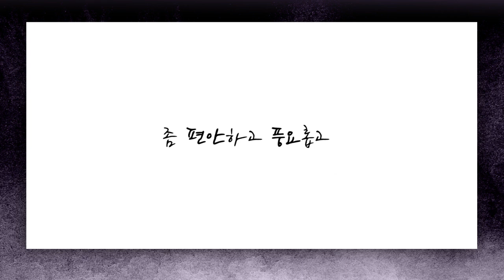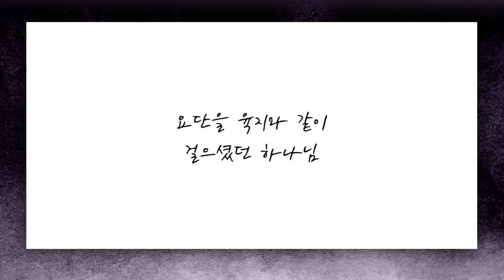[짧은설교] 잊어버리기 쉬운 것 | 광림교회 김정석목사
"혹시, 이것을 잊어버리고 살고 계시진 않으세요?"

김정석 목사님의 전체 설교 영상이 궁금하신분은